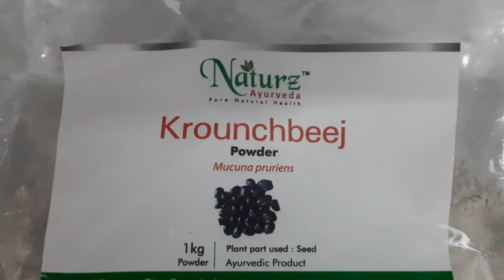Parkinson's Disease Treatment | Kounch Powder Laddu | Natural Levodopa | home remedy for Parkinson's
Parkinson's Disease Treatment | Kounch Powder Laddu | Natural Levodopa | home remedy for Parkinson's diseases | Levodopa laddoo | Parkinson's Laddu

parkinson's disease
parkinson's disease information
parkinsons disease treatment
parkinsons disease
parkinson's disease treatment
parkinson’s disease
parkinson's
parkinson's disease symptoms
parkinson's disease (disease or medical condition)
treatment for parkinsons disease
subject: parkinson's disease
treatment
parkinsons disease symptoms
parkinson's treatment
what is parkinson's disease
parkinson's disease resources
treatment for parkinsons
Natural Levodopa
How to increase dopamine
home remedy for parkinson's disease
Kounch powder laddu
Parkinson's laddu